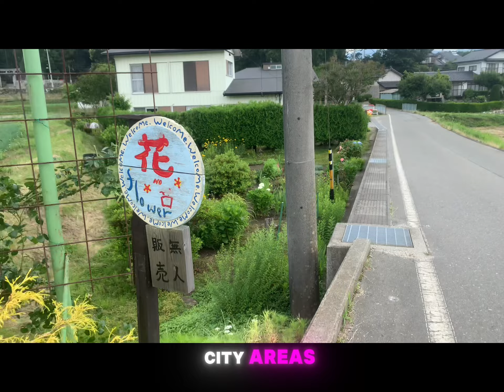Personal Retreat / 2024 / Nepali in Komagane